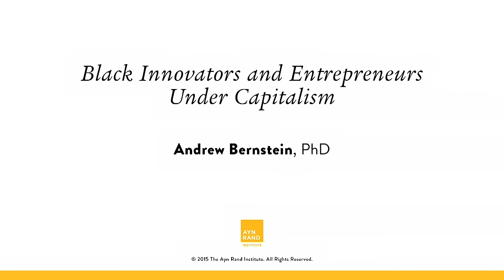Black Innovators and Entrepreneurs Under Capitalism (OCON 2015)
That innovative black Americans flourished in late 19th- and early 20th-century America is a little-known part of our heritage. This talk by Andrew Bernstein celebrates a number of great minds -- including Madame C.J. Walker, the first self-made female millionaire in America; George Washington Carver, who revolutionized agricultural science; and others -- that, under the freedom of the capitalist system, triumphed over bigotry to reach great intellectual achievements.

Andrew Bernstein (PhD, Philosophy, 1986, City University of New York) is the author of The Capitalist Manifesto (2005), Objectivism in One Lesson (2008), Capitalism Unbound (2010), Capitalist Solutions (2011), and numerous essays. He is currently writing Heroes and Hero Worship for the Clemson Institute for the Study of Capitalism.

ARI offers educational experiences, based on Ayn Rand's books and ideas, to a variety of audiences, including students, educators, policymakers and lifelong learners. ARI also engages in research and advocacy efforts, applying Rand's ideas to current issues and seeking to promote her philosophical principles of reason, rational self-interest and laissez-faire capitalism.

We invite you to explore how Ayn Rand viewed the world — and to consider the distinctive insights offered by ARI's experts today.